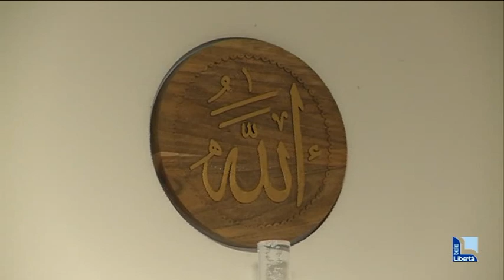Il Centro Islamico pensa a un progetto di accoglienza permanente